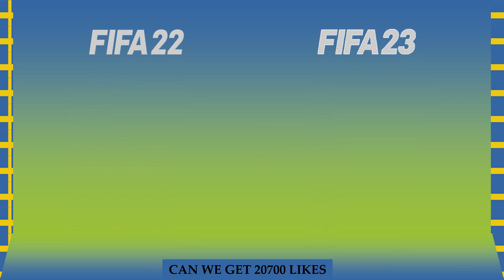Sweden squad evolution from FIFA 22 to FIFA 23 | FUT Cards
See the evolution of Sweden's squad from FIFA 22 to FIFA 23 Which rating changes do you agree with ?

Which squad do you want to see next ?